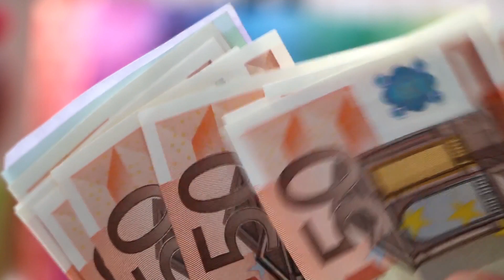Güter und Frachten in Deutschland | Transport Talk!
Moin Leute, ich möchte euch mal paar Informationen geben die über unsere Güter und Frachten in Deutschland erzählen ! Ich hoffe euch gefällt es!

🎬 Hier sind noch andere Videos von mir!

- Meine TOP 5 MODS IN APRIL 2023

- Wie INSTALLIERE ich MODS in ETS2

- Meine 69+ MODS in ETS2